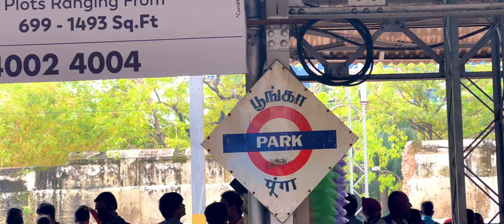Chennai Park Railway Station (Chennai Suburban Railways) 4K HD | Tamil Nadu | Southern Railways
Chennai Park railway station (or just Park station) is one of the railway stations in Chennai, India, on the Chennai Beach–Chengelpet section of the Chennai Suburban Railway Network. It serves the neighbourhood of Park Town, a suburb of Chennai. It is located at about 3 km from Chennai Beach terminus and is situated on Poonamallee High Road, across Chennai Central railway station. It has an elevation of 7 m above sea level. The station lies in the Chennai Beach–Tambaram section of the Chennai Suburban Railway Network, the first suburban section of the city.